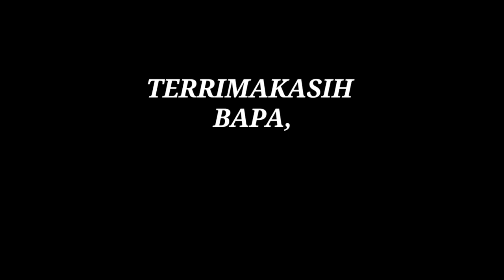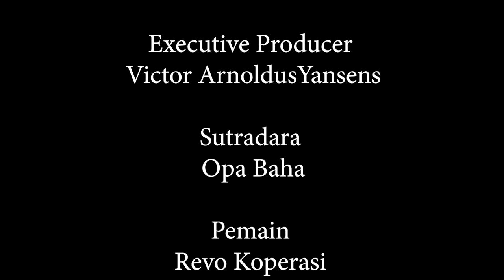Belajar Bahasa ingris#CctipuChannel_ Ep 27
tentang belajar bahasa ingris